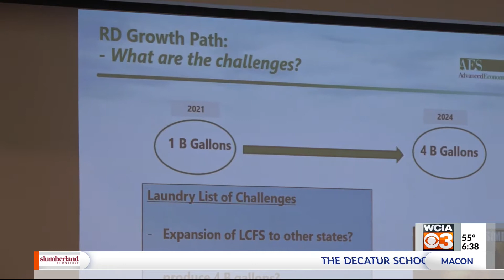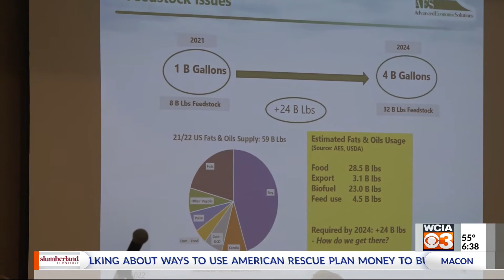From the Farm: Renewable diesel